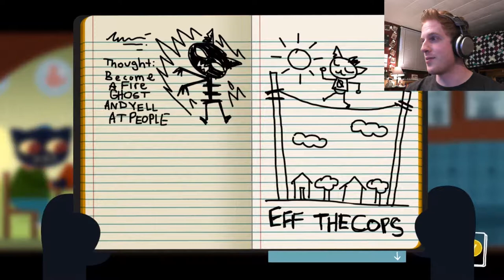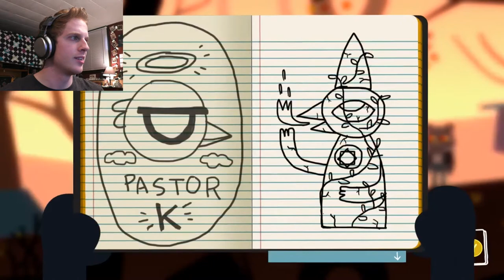THE BANDIT QUEEN | Night In The Woods - Part 4 | Nicklefritz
Became the happy mother of two rats, and uh... yeah, stole some pretzels.  I.  AM.  THE.  BANDIT.  QUEEN!  (I'm seriously having so much fun doing all these character voices!)